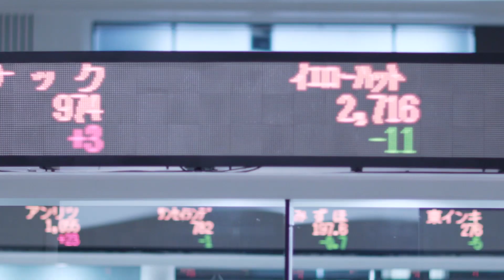【新規上場会社紹介】Ｆｕｓｉｃ（2023/3/31上場）（5256）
【2023年3月31日新規上場】株式会社Ｆｕｓｉｃ（5256）